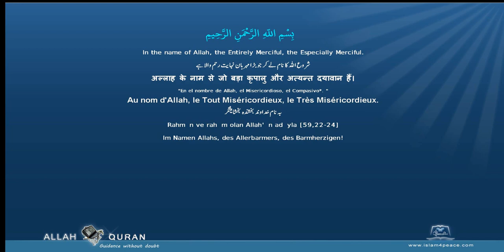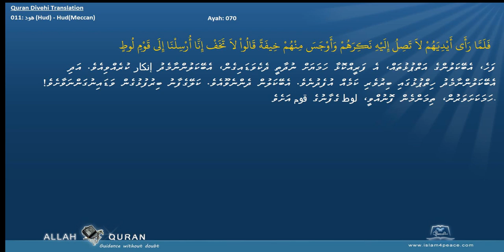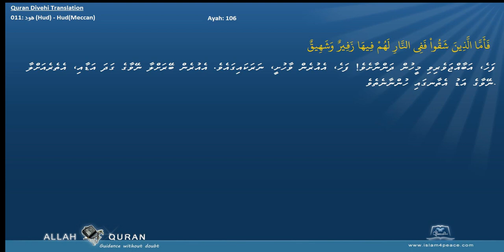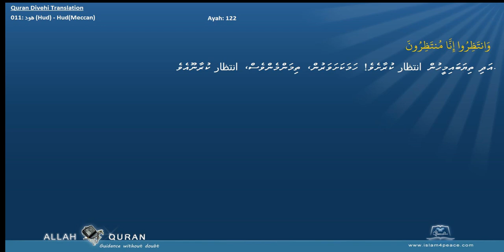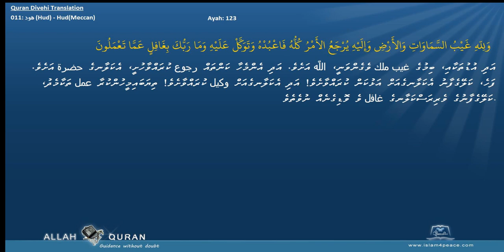Quran Divehi Translation 011 هود Hud HudMeccan